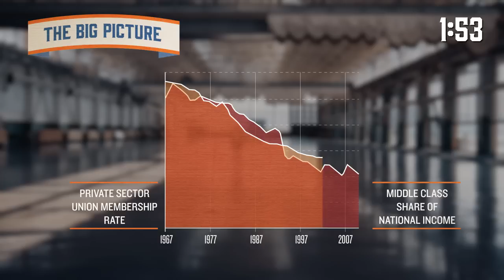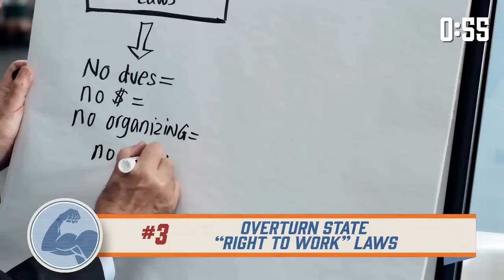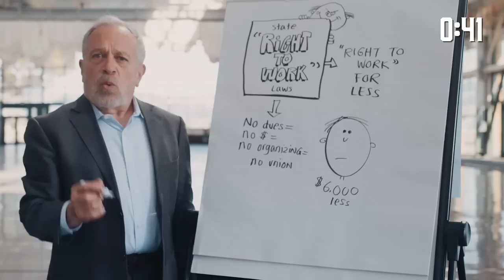The Big Picture: Strengthen Unions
Robert Reich says inequality has skyrocketed as unions have weakened. That is no accident and it's why we have to strengthen unions now!